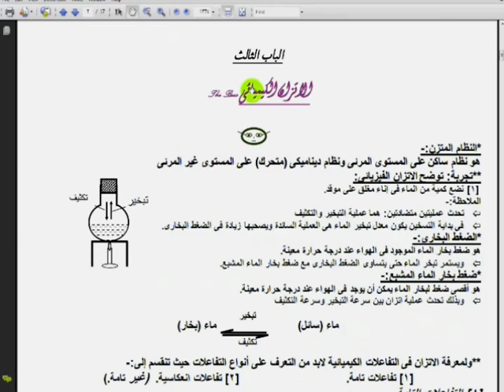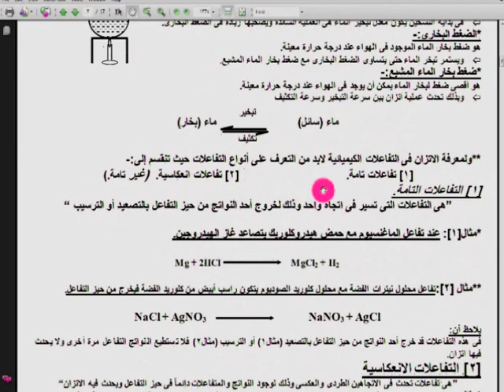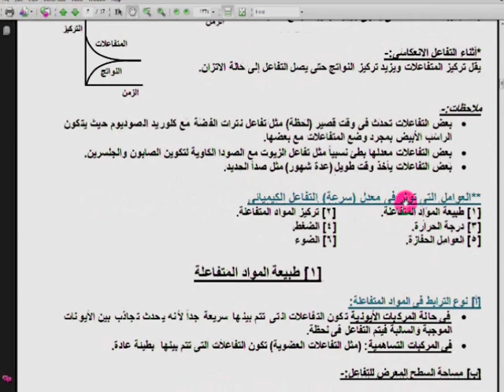الاتزان الكيميائي٣ثانوي١كيمياء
الثانوية العامة
الكيمياء_الأتزان الكيميائي
تعليمية متخصصة في الكيمياءللمرحلةالثانوية
افلام تعليميةمتنوعة-مراجعة كيمياءعضوية3ث-الدوري الانجليزي-كره قدم عالميه مراجعه نهائيه كيمياء
امتحان اخترومقالي مراجعه نهائيه
كاس الامم الافريقيه23-كاس العالم
بث مباشر تعليمي لجميع طلاب الوطن العربي من المحيط للخليج المرحلة الثانوية والمتوسطة
امتحانات وشرح ومراجعات عامة ونهائية متخصصة بواسطة افضل كبارمعلمين مصروالوطن العربي لجميع المواد العلمية-كيمياء-فيزياء-احياء-رياضيات اخبار-افلام رعب -وثائقية-مواقف وطرائف-زكريات-متنوع-قناه تعليم وترفيه-تيك توك-افلام وثائقية
الكيمياء_التحليل الكيميائي
الكيمياء العضوية-العناصر الانتقاليةوالحديد-بنية الذرة والجدول الدوري والروابط الكيميائية للمرحلة الثانوية العامة والازهرية ودول الخليج العربي. !